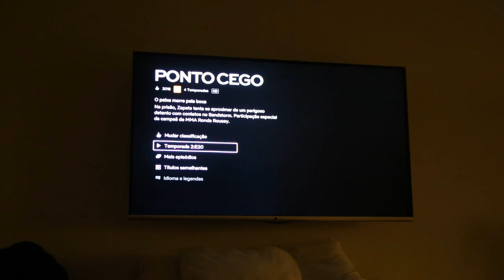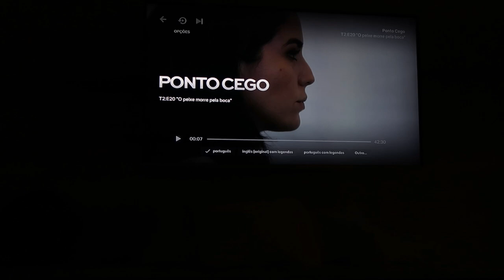VLOG: FIZ MERCADO DA SEMANA + CRIAMOS UM NOVO CÔMODO NA NOSSA CASA! - Thamyê Baseggio